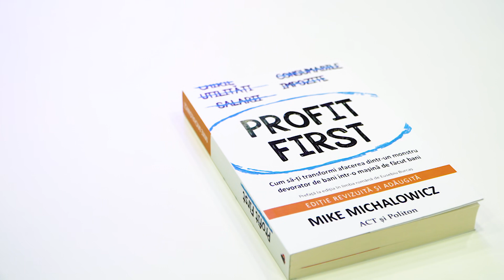Care este mixul de investiții care să te protejeze de inflație? Află de la Eusebiu BurCASH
Răzvan Cuc, președintele RE/MAX România și gazda acestui podcast de 60 de minute cu RE/MAX România vorbește astăzi cu una dintre cele mai importante voci ale antreprenoriatului românesc, Eusebiu Burcaș (BurCASH) despre situația economică în contextul pandemiei și al războiului dar și despre cash flow.
Dacă ești interesat de industria imobiliară, lasă-ne în comentarii întrebările tale.
Lasă-ne în comentarii idei de teme de discuții pentru următorii invitați!